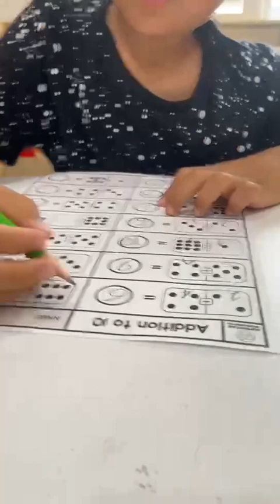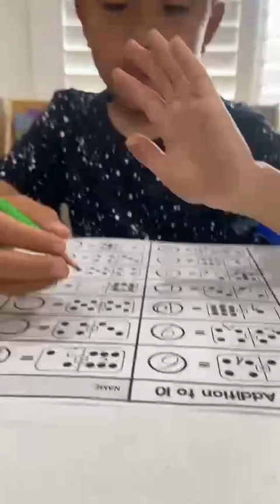2023年5月10日